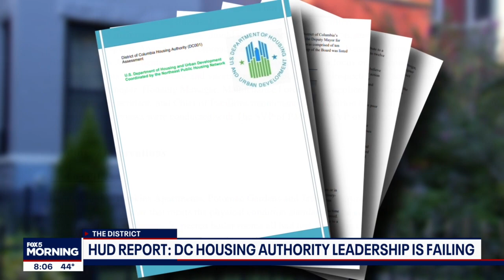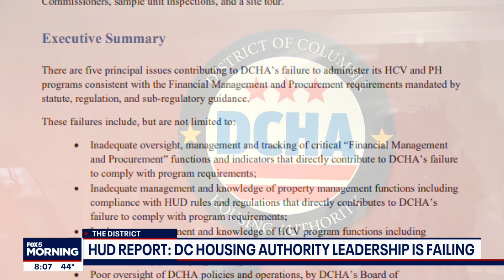DC Housing Authority leadership is failing, new HUD report says | FOX 5 DC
The U.S Department of Housing and Urban Development is calling out one of the District's largest landlords, the District of Columbia Housing Authority, in a 72-page report that says the authority is failing in several areas, including federal violations, mismanagement of funds and resident safety. FOX 5's Nana-Séntuo Bonsu reports. MORE